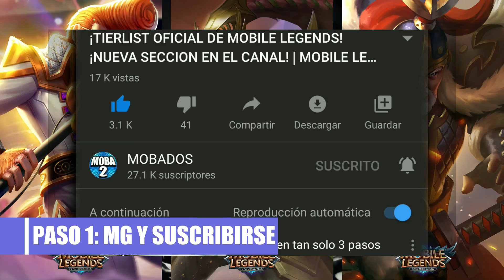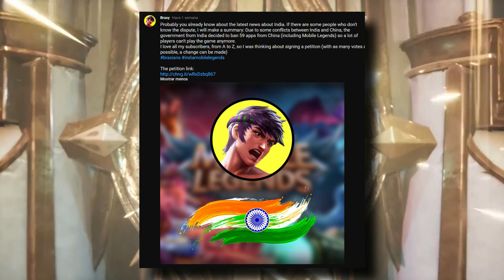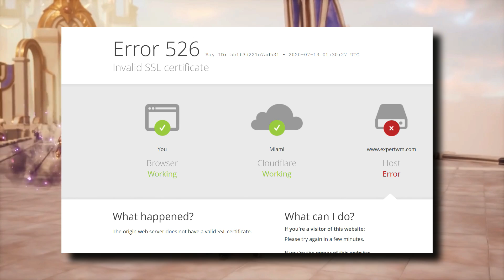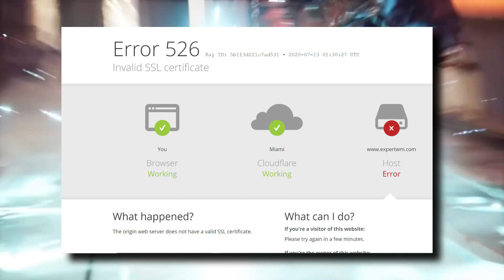¡POR ESTE MOTIVO MOBILE LEGENDS FUE BANEADO EN INDIA! ¡NO HABRA MAS TIERLIST!